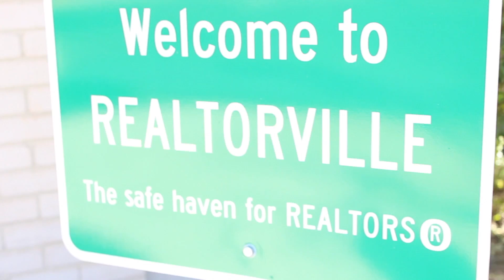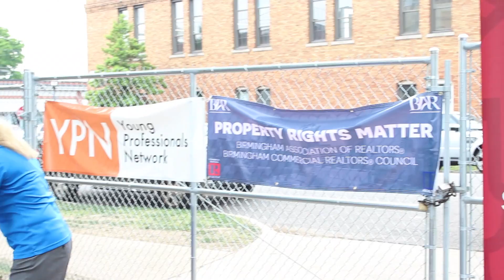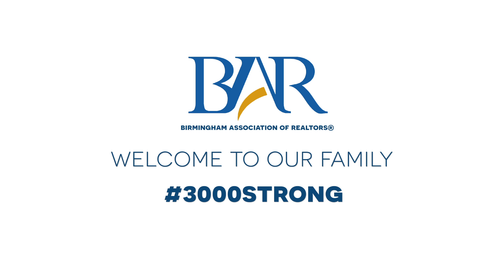Welcome to the Family